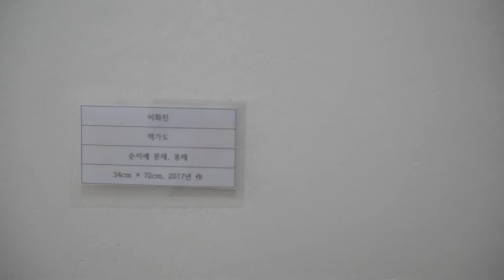이화진-책가도-시각시각-미룸갤러리